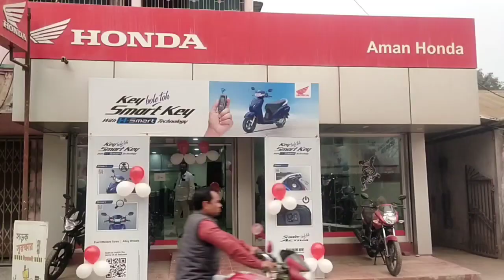এলাকায় এক ব্যক্তির অ*স্বা*ভা*বিক মৃ*ত্যু*কে ঘীরে চা*ঞ্চল্য ছড়ালো